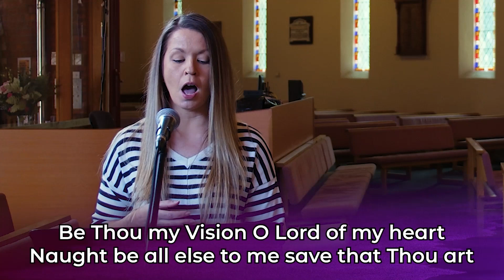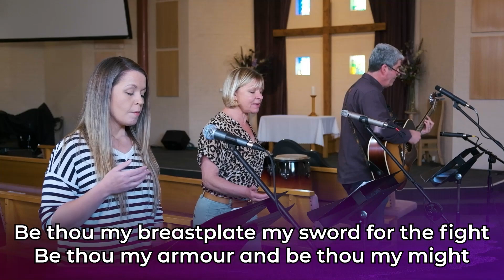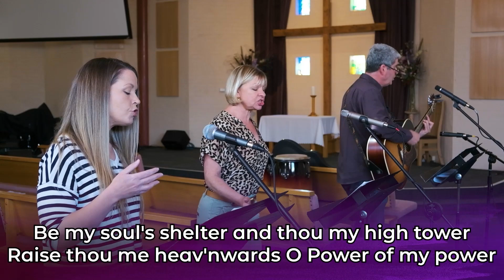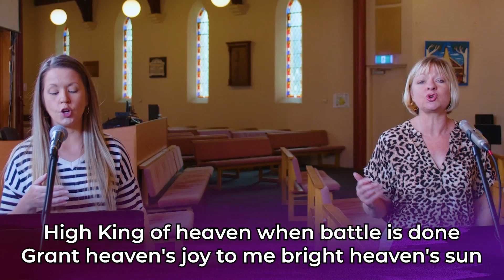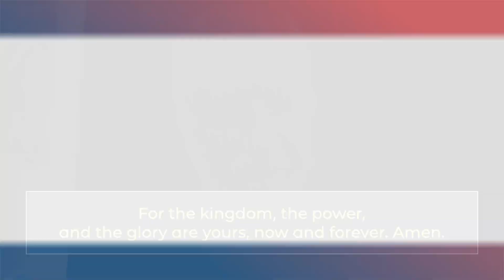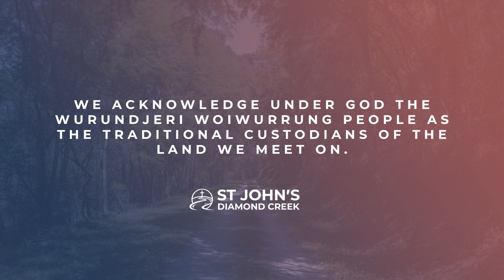Digital Service || September 15 || Psalm 121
Newish around here?

Life groups are a big part of the life of our church.

Need a bible?

For everything happening around St John's, including events for youth and kids, have a look at the Info Hub